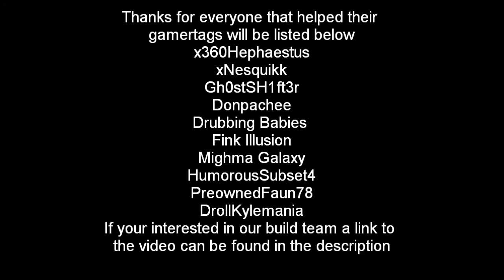Minecraft 360 Hunger Games Showcase: Temples of the Elements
An amazing new hunger games map made by Cribcraft and their build team, if your interested in joining the build team a link to the video will be listed below.